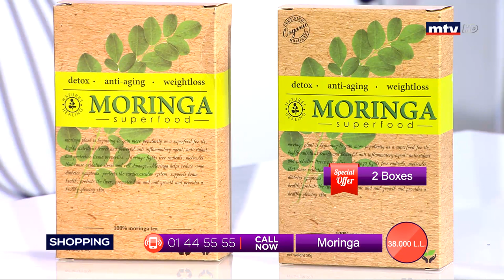Best Seller - 27/03/2020 - Part 3